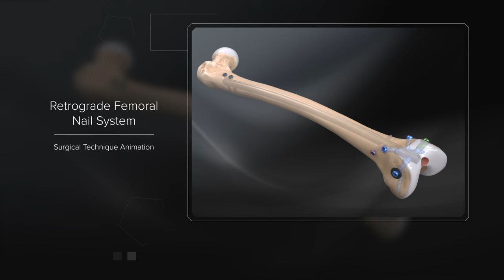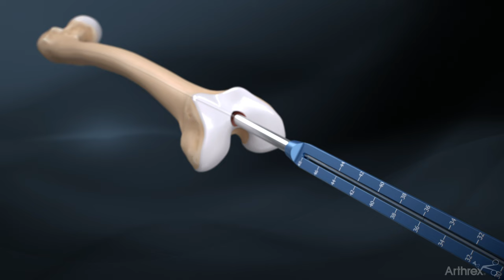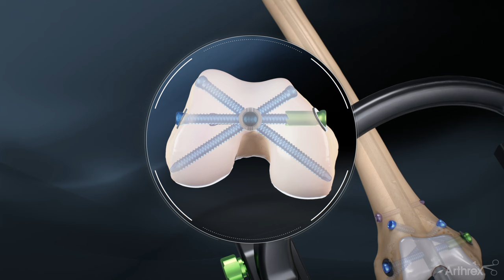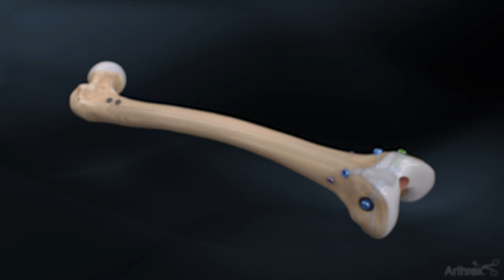Retrograde Femoral Nail System Surgical Technique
The Arthrex Femoral Nail System is targeted for use in intramedullary fixation of fractures of the femur. Consisting of antegrade and retrograde femoral options, each nail offers unique screw configurations that provide both versatility and diversity.